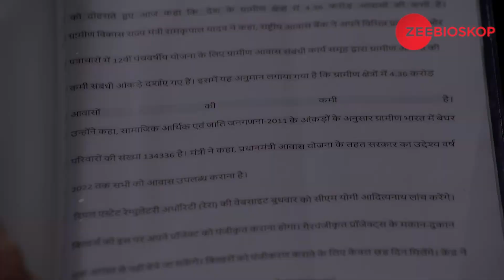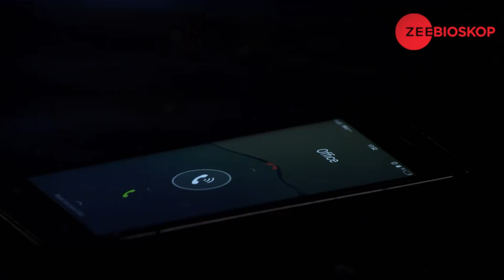Kekasih Unik S1 | Full Episode - 47 | Zee Bioskop